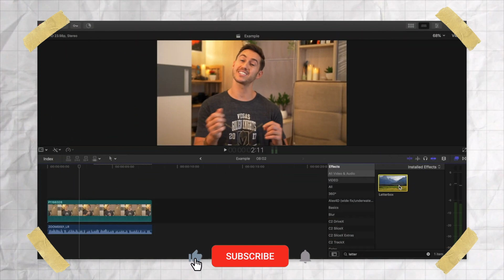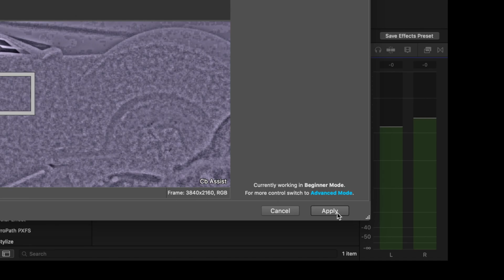How to use NEAT VIDEO in 60 seconds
Let's learn how to use Neat Video to take out the noise from your shots in 60 seconds, in today's tutorial. We will be solely using the 'auto profile' feature in the Neat Video plug in, which takes a sample of the noise you select in your image and uses some voodoo magic to take out that noise. The tutorial is done in Final Cut Pro, however the steps are the same whether you're using Adobe Premiere or Davinci Resolve as well.

I think it's important to note that while the 'auto profile' feature works amazing and the majority of the time I use this option to quickly take out the noise from my footage, Neat Video does provide an alternative in which you can upload different noise sampling profiles to match your camera and different situations. If somehow you stumbled across this video and are contemplating getting Neat Video, I highly suggest you do.

🔆 Is Neat Video noise reduction worth buying? // Review // 🔆